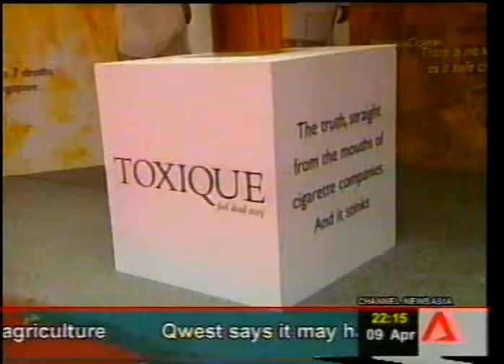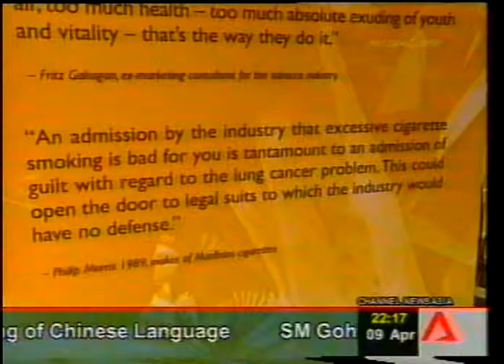Toxique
News on fake perfume launch in Singapore